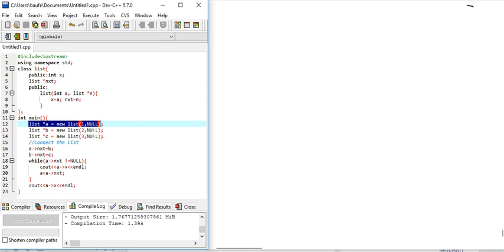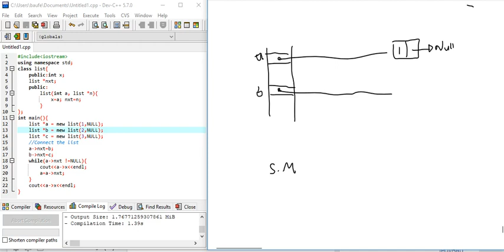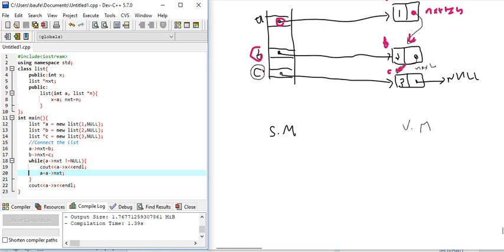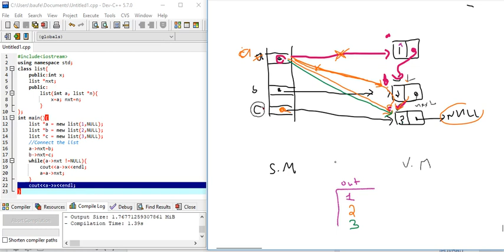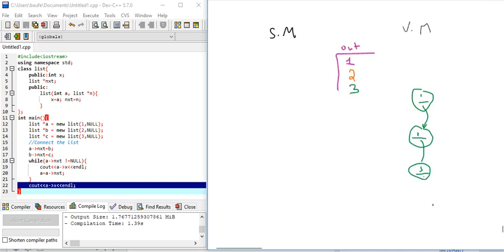v0034 looping through a list